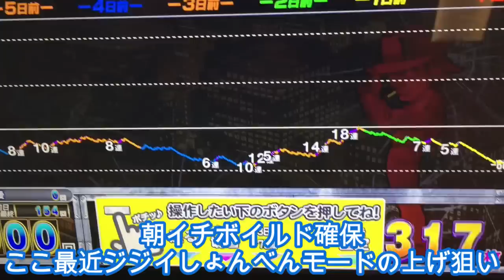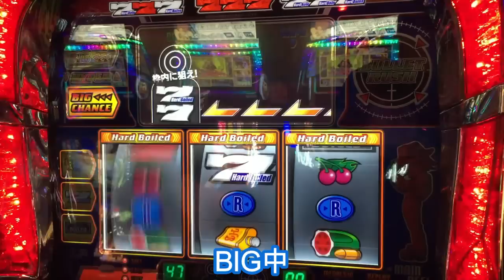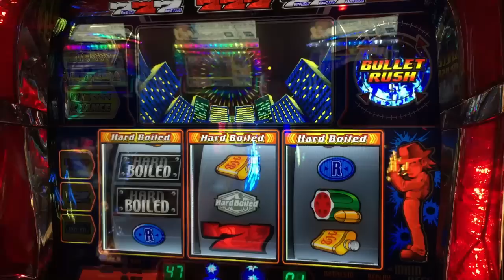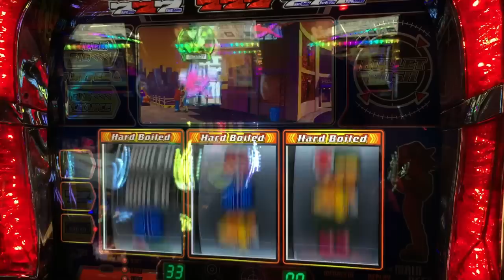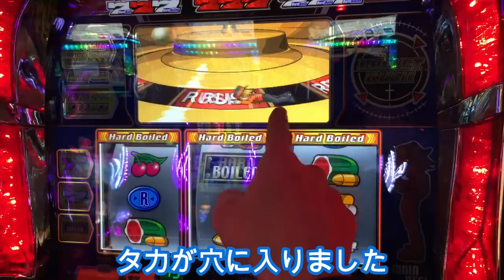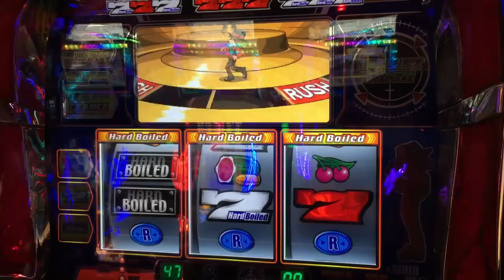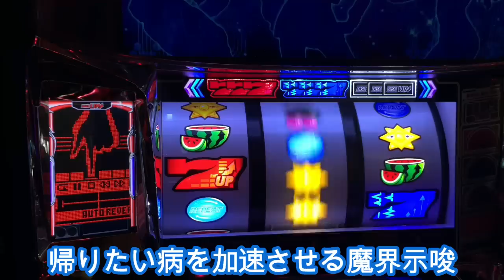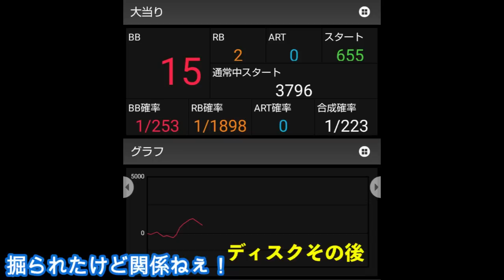【ハードボイルド】11月頭の特定日は激アツ？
今回の動画目次
00:00 オープニング
0:33 本編スタート
3:26 小島よしおが登場？
5:50 加藤鷹も登場？
8:06 名前公募します
13:54 ディスク２へ

【視聴者さんお悩み相談室コーナー】
動画内でヒムロックがお悩みを解決します。
※解決策が一言の場合もあるので相談する相手を間違わないように気をつけて下さい

【パチンコパチスロ研究所とは】
視聴者さまから頂いたご依頼をもとに探偵を派遣し、調査・検証を行う番組です。
コメント・DM・メールなどで検証してほしいネタや噂などお便りお待ちしています。

【探偵さん大募集】
月１〜でOK
編集が苦手な方や、どんなネタで検証すればいいのかわからないという方でもバックアップ体制は万全！例えば動画を撮影するだけでもOKです。
さらに２週間に１度開催するメンバーミーティングでは全国の探偵員さんと顔合わせをし、撮影方法やわからなかったこと・質問・疑問・ご相談も解決できますので、１人で悩みを抱え込まなくともチームでフォローします！

例：パチンコ店での撮影許可どうすればいいの？
　　撮影機材は何が必要？など

メンバーみんなで支え合うチームなのでモチベーション高く継続できる環境です。(もちろんヒムロックも参加しています)
まずは動画１本アップを目標にチャレンジしてみませんか？

詳しい資料をお渡し致します。

日常系chではベロベロになっていく様を配信していますので気が向いたら覗いてくださいね。

作中にときたま出現する「タネモミ」や「ジイさん」は全て愛する北斗の拳からのネタです。

You tubeは いつBANされるか分からないので、下記チャンネルのご登録お願いします。

※皆さんに楽しく観て頂きたいので、誹謗中傷やアンチコメント、攻撃的または挑戦的なコメントは削除のうえブロック致します。
悪しからずご了承のほど お願い申し上げます。